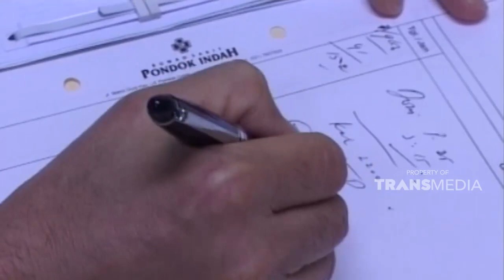Anak-anak pun mungkinterkena diabetes | SISI LAIN